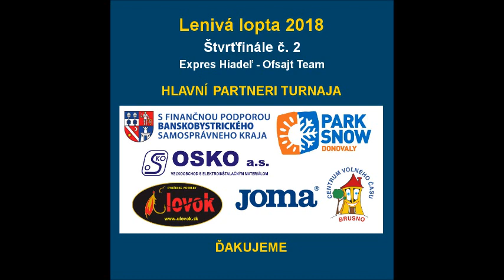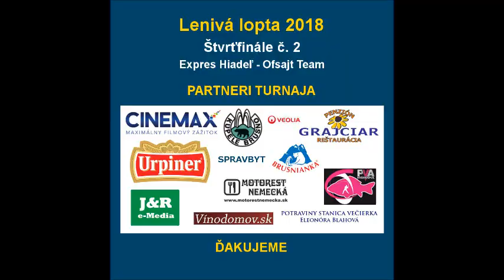26-Expres Hiadeľ - Ofsajt Team 2:3, Štvrťfinále č.2, Lenivá lopta 2018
Zostrih z 2.štvrťfinále a celkovo 26.zápasu na turnaji Lenivá lopta 2018

Expres Hiadeľ - Ofsajt Team 2:3 (0:1)

Góly: 9´ Dušan Lihan - 0:1 (bez asistencie) - 1:36
        11´ Samuel Knižka - 0:2 (bez asistencie) - 2:29
        17´ Martin Sedliak - 1:2 (gól z penalty) - 3:58
        18´ Ján Nosko - 2:2 (asistencia: Marek Balík, Gabriel Snitka) - 4:56
        20´ Matúš Otruba - 2:3 (bez asistencie) - 5:30

Hráč zápasu: Dušan Lihan - Ofsajt Team